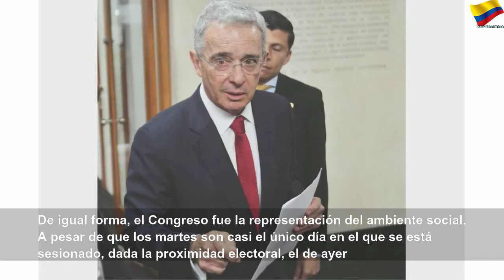Los ecos de la indagatoria a Álvaro Uribe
Los ecos de la indagatoria a Álvaro Uribe | Sky Colombia